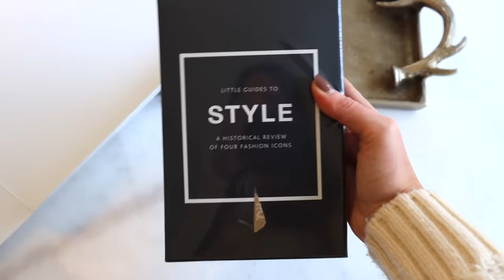VLOG | my 24th birthday bow bash + birthday gift haul!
Hi friends! Welcome back to another vlog! Excited to share my 24th birthday with you all! Thank you for all the sweet messages I received, it made the whole day so special! Enjoy!

My mom's sweater at lunch:

Little Guides to Style books:

My ruffle sweater from J.Crew:

Black pants:

Gucci loafers:

Gold earrings:

Bow Dress:

Bow Heels:

Crystal Bow Ring:

Pearl bracelet:

Black napkins from Target:

Gold beaded chargers:

Gold Napkin rings:

White Kate Spade tablecloth:

Cake stand:

Black candle sticks:

Gold candle sticks:

White candles:

Black satin thin ribbon:

Gold glitter bows:

Bar Cart:

Marble phone stand:

Phone light:

Anthropologie cupcake candle: